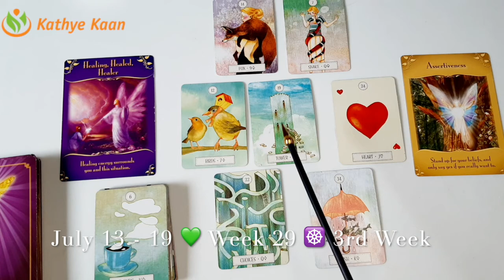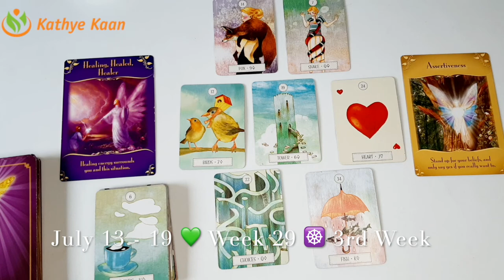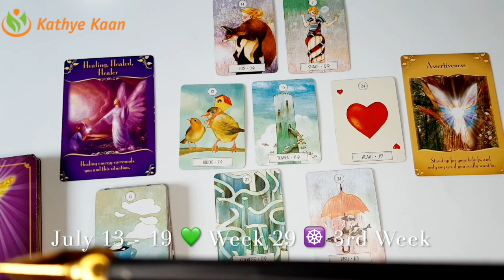Aquarius Gemini Libra 💫Business Career Wealth Weekly Reading 🌟 July 13 19 🌈Air Sign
Thank you for returning! WEEKLY  READING 2020 BUSINESS CAREER WEALTH READING businessreading

Kathye